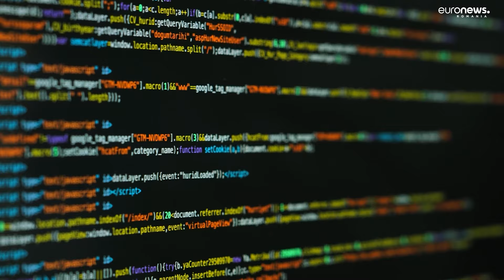Bucharest Cybersecurity Conference 2024. Director DNSC: „Trebuie să investim în educația digitală”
Marți, 29 octombrie, a început cea mai mare conferință de securitate cibernetică din România! Bucharest Cybersecurity Conference reunește experți și oficiali din Europa și din lume.

Evenimentul vine în contextul în care întreaga lume se confruntă cu atacurile cibernetice și războiul informațional.